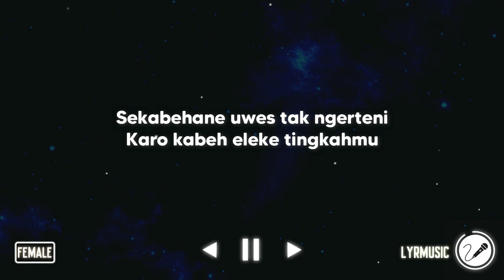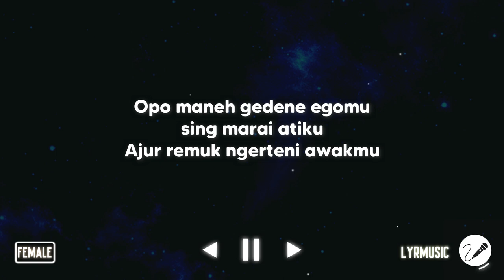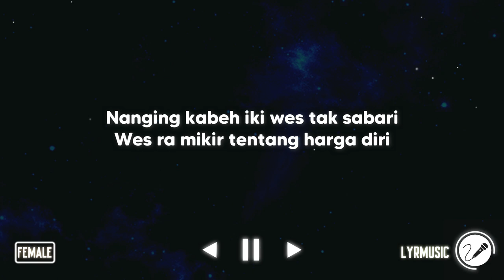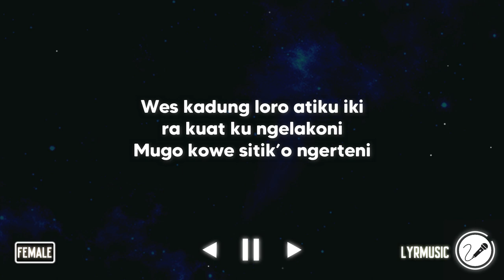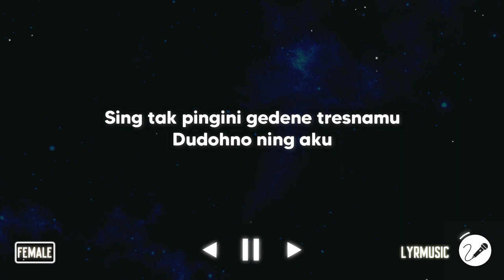Dudohno Aku - Happy Asmara ( Karaoke Akustik Female Version )